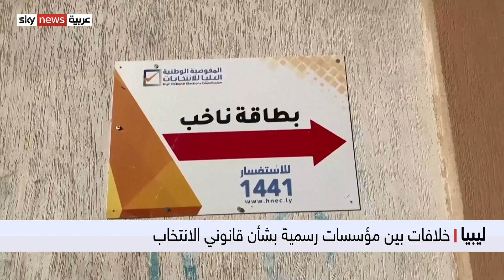ليبيا.. مجلس النواب يعقد جلسة استماع للمفوضية العليا للانتخابات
دعا رئيس مجلس النواب الليبي، لعقد جلسة غدا في مدينة طبرق للاستماع إلى إحاطة رئيس وأعضاء مجلس إدارة المفوضية العليا للانتخابات حول سير العملية الانتخابية. وكانت بدأت لجنة خارطة الطريق المشكلة من قبل مجلس النواب في عقد لقاءات مع كافة الأطراف السياسية والعسكرية الليبية، بشأن التطورات السياسية.